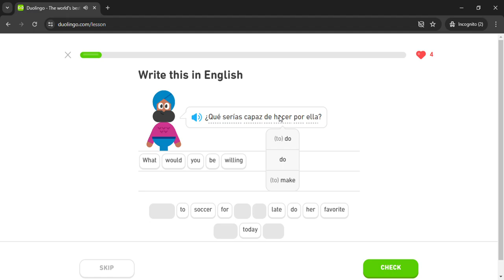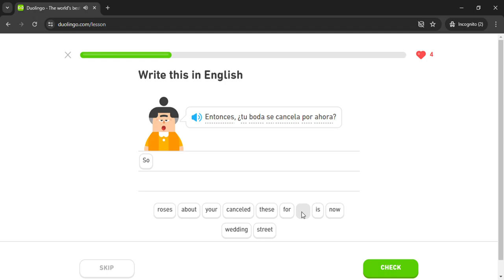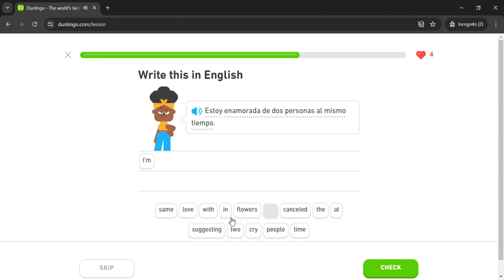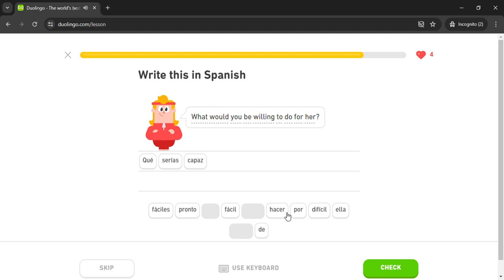Duolingo #3334 Spanish - English (Part 9 - Love)